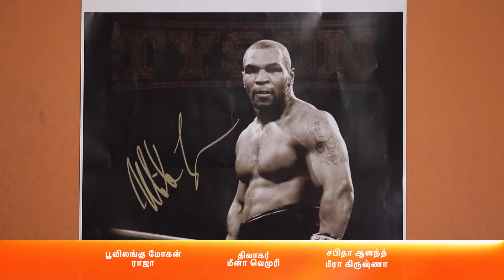Sanjeev Decides to Pay Off His Debt - Rettai Roja - Full Ep 799 - Zee Tamil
Sanjeev keeps Abhirami in the dark about his decision to participate in the boxing match to pay off his debt. Sanjeev is happy when Abhirami gifts him a shirt. Sreeja and Chintamani spot Sanjeev.

Show Name : Rettai Roja
Producer/Star Cast : akshaykamal,chandini tamilarasan
Episode No : 799